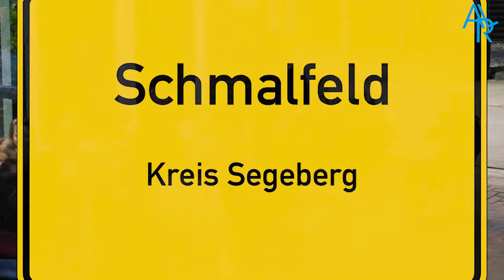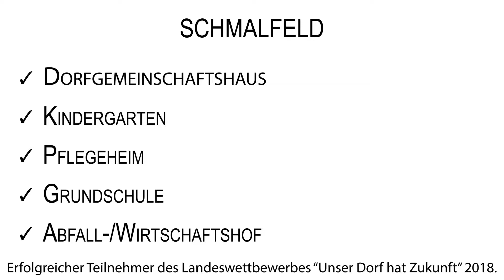Schmalfeld UDHZ 2018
Im Rahmen des Wettbewerbes "Unser Dorf hat Zukunft 2018" sind Dorfportraits der von der Jury bereisten Dörfer entstanden. Die Akademie für die Ländlichen Räume SH hat es sich zur Aufgabe gemacht den Dörfern Schleswig-Holsteins mehr Aufmerksamkeit zu schenken. Aus diesem Grund folgen 12 Videos aus unterschiedlichsten Dörfern in SH. Die Dörfer stellen sich vor, wir bekommen Einblicke in das Dorfleben und erhalten Informationen darüber wie die Dörfer aufgestellt sind und wieso die Lebensverhältnisse mit denen von Städten mindestens mithalten können.